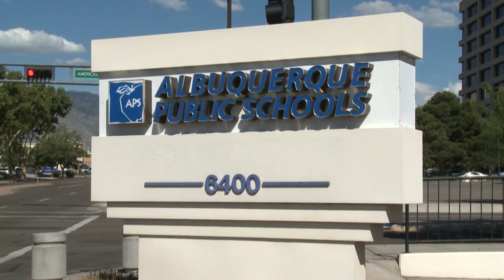APS facing $25 million shortfall for 2023 school year